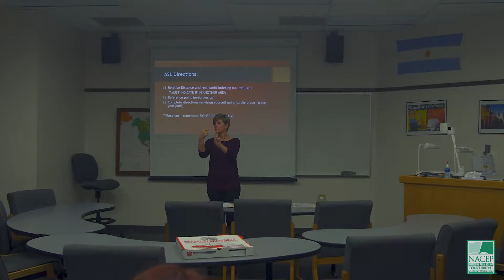CSI Dual Credit - Coordinators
Video about the College of Southern Idaho's Dual Credit Program's DC Coordinators.